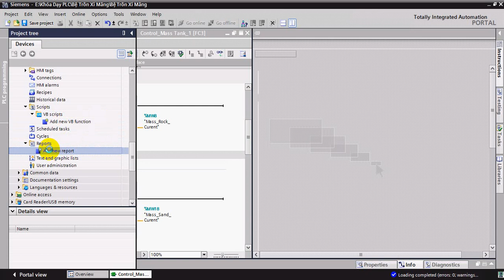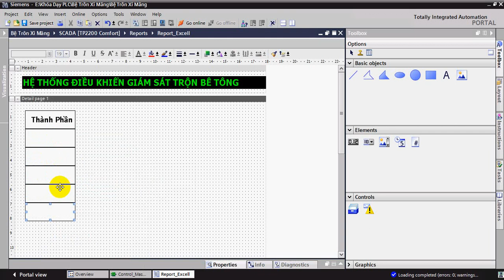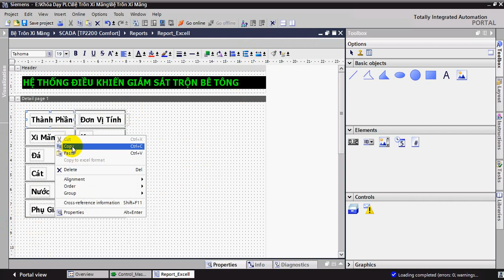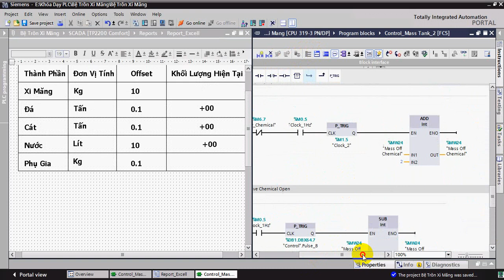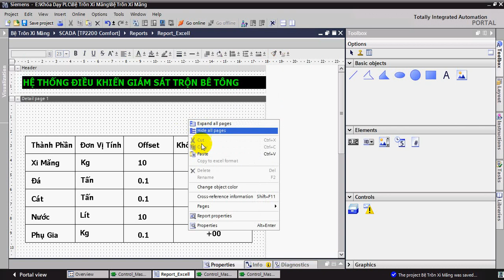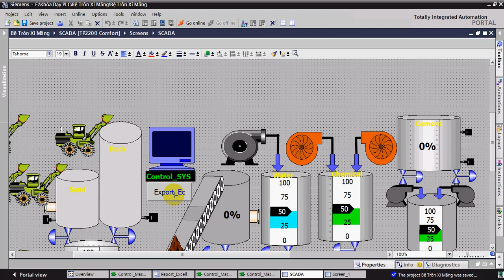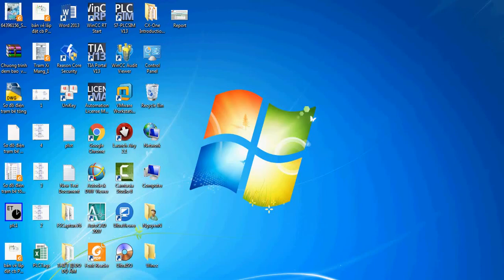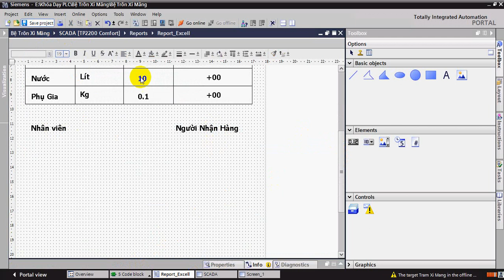Report Excell In HMI Using TIA Portal With PLCSIM( Hướng dẫn Report xuất file excell trên HMI/Wincc)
[Aztechshop.com] Report Excell In HMI Using TIA Portal With PLCSIM( Hướng dẫn Report xuất file excell trên HMI/Wincc).